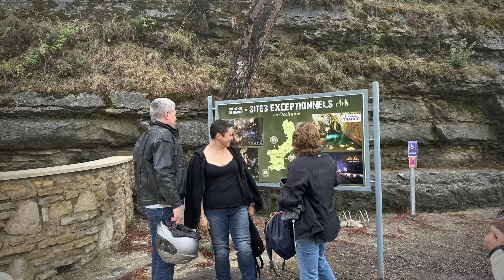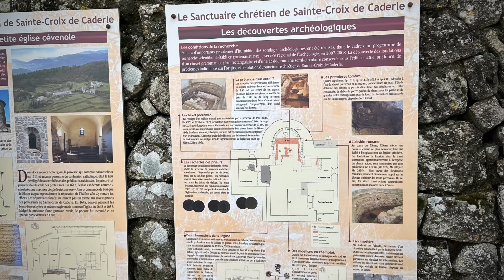Balade grotte du Trabuc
- Ninja 1000 Sx 2021 tourer

 👷 : HJC RPHA 70 GAON rouge et noir
🧤  :Gants cuir Bering rift
🥾  : Alpine Star demi botte smx1.1
🧥  :  evojap
👖  : furygan AAA

- Go pro Hero 7 black 4k / 30fps / hypersmooth
- Accessoire go pro: neewer 50 en 1: